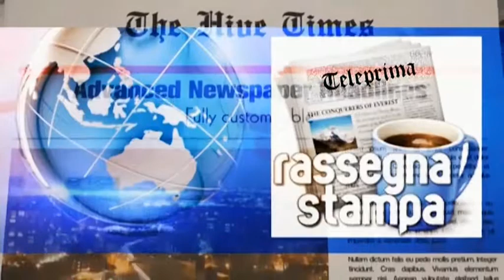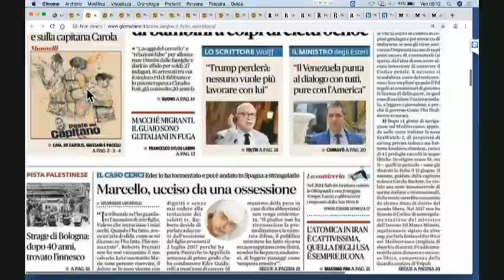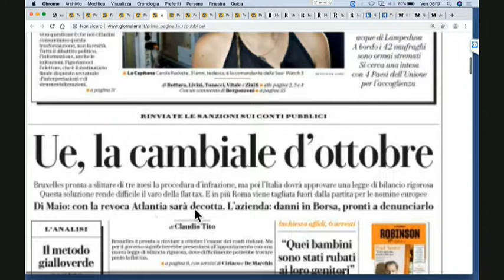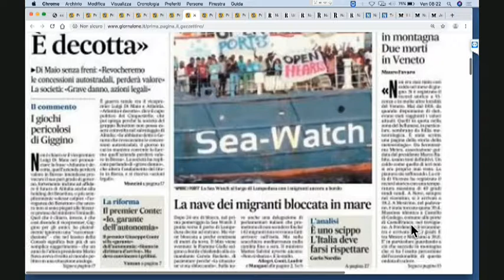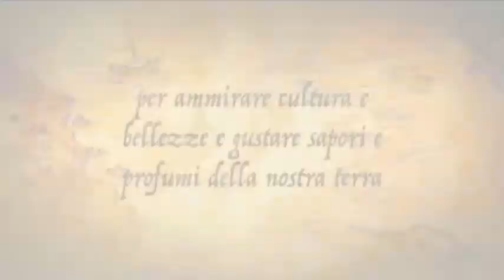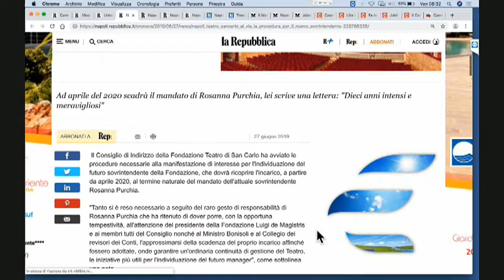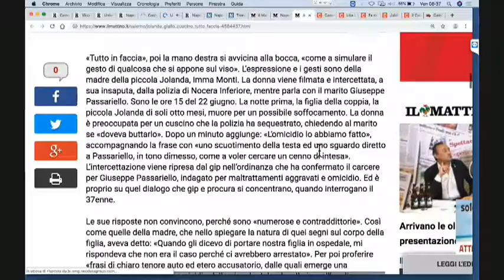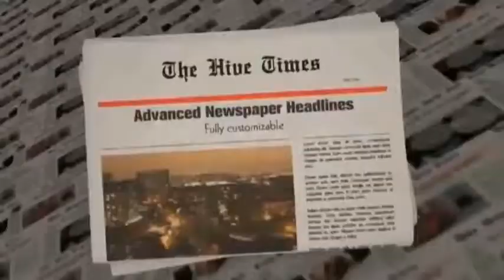DIRETTA RASSEGNA STAMPA 28/06/19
Rassegna Stampa di Venerdì 28 Giugno 2019 - Teleprima: Canale 91 dtt.